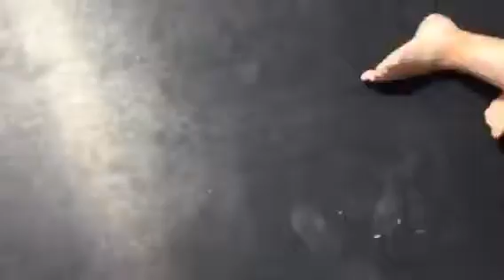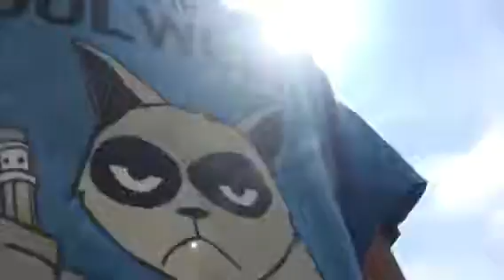Tricks on the tramp